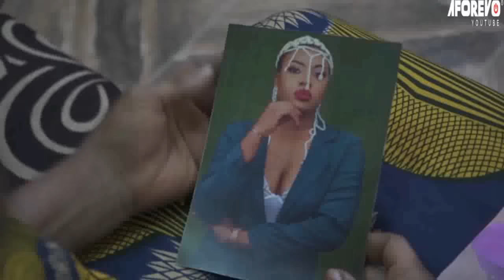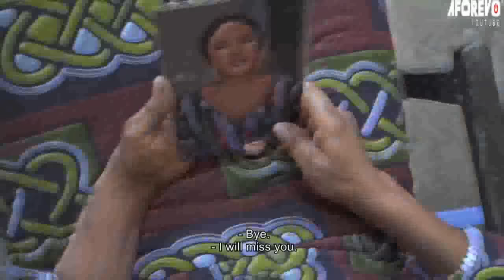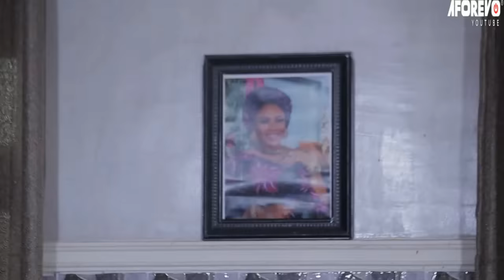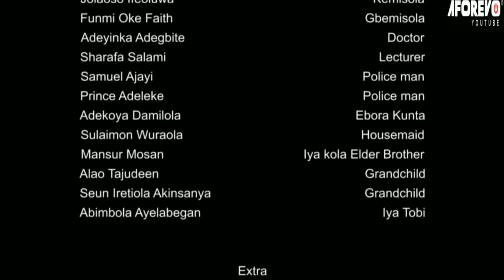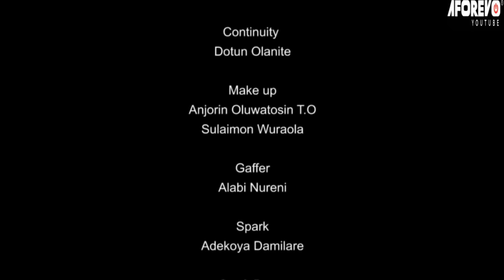ALAGIDI IYAWO - A Nigerian Yoruba Movie Starring - Wunmi Toriola, Odunlade Adekola, Debbie Shokoya